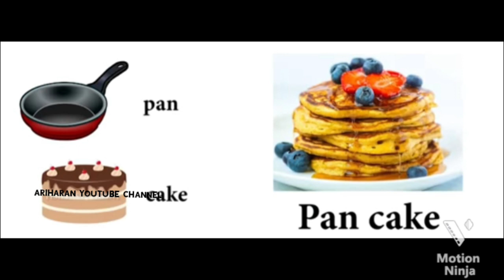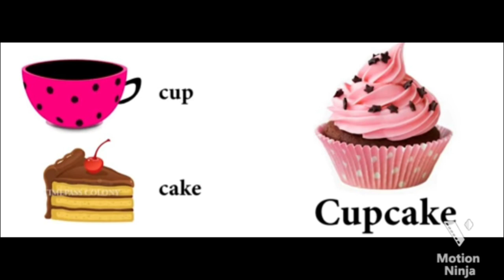Guess the riddles of cakes